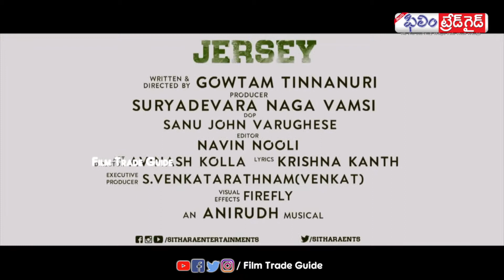Krish Interview With Jersy Team